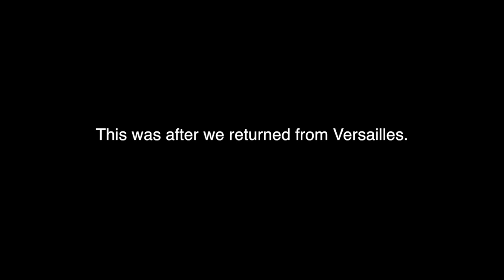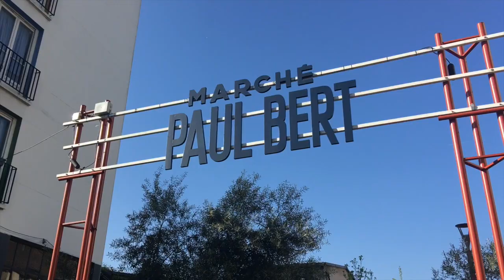PARIS VLOG | cityloveee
See our most event-filled day in Paris! Time spent at the largest antique market in the world, museums, vegan food + more! Previous to this, we went to Versailles which I vlogged as well!